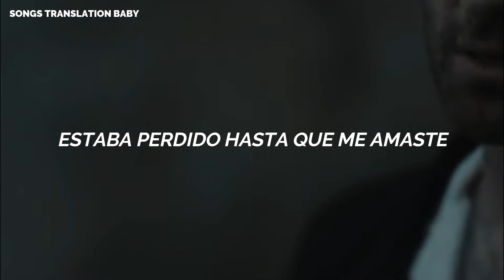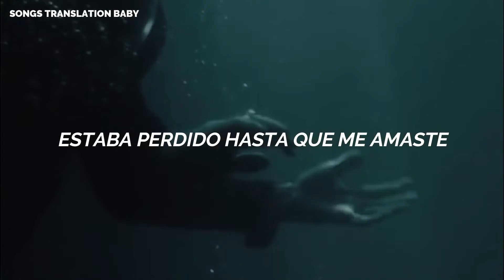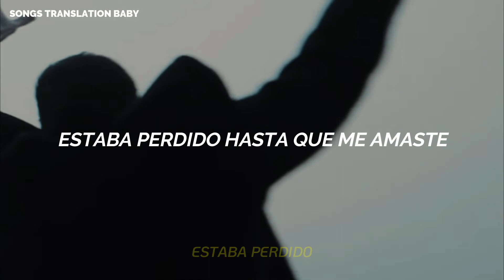Maroon 5 - Lost [Video Oficial] (Traducida al español)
[Canción] - Maroon 5 - Lost

♫ Créditos ♫
✯ Video Oficial de la canción (Official Video)

|| Recomendación de Traducción //
Si deseas que traduzca una canción tuya, puedes pedírmelo en los comentarios o mandándome un mensaje a mi Instagram (^o^)

|| Lyrics - Letra //

[Pre-Chorus]
Ooh, I was swept up in a wave, swept up in a wave
Ooh, then I heard you say my name
Yeah-yeah, yeah-yeah

[Chorus]
Yeah, you took me to a place, it was safe, it was sound

[Verse 2]
I was so broken, my heart was an empty space

[Pre-Chorus]
Ooh, I was swept up in a wavе, swept up in a wave
Ooh, then I hеard you say my name
Yeah-yeah, yeah-yeah

[Bridge]
Ooh-ooh-ooh, again (Again)
Ooh-ooh-ooh, again, yeah (Again)
Ooh-ooh-ooh, again (Again)

[Pre-Chorus]
Ooh, I was fadin' when you came

Si tienes algun problema con el video, si eres el artista o la disquera de la canción y tienes problemas de copyright, hablame a mi Instagram, de preferencia de una cuenta oficial.

[Tags - Ignorar]

Música, música en español, música traducida, maroon 5 topic, español, songs translation baby, music, music in spanish, music translation, translation music, oficial video traducido, mv traducido, video oficial traducido, official video translation

sub español, subtitulada al español, traducida al español, traducción, traducido, subtítulos, subtitulado, letra, lyrics, hq, hd, topic, 2021, letras, maroon 5, marron 5